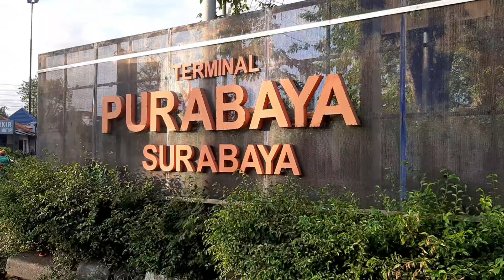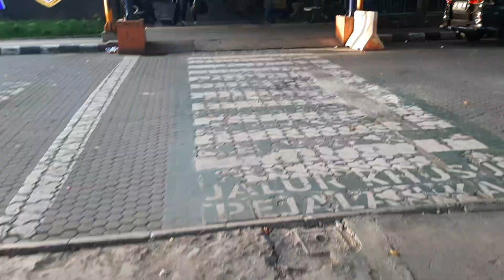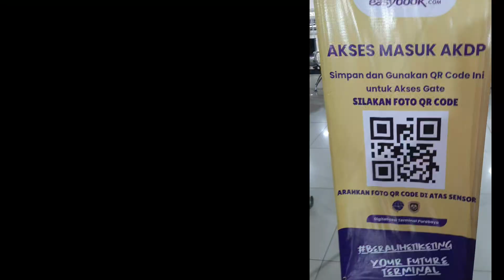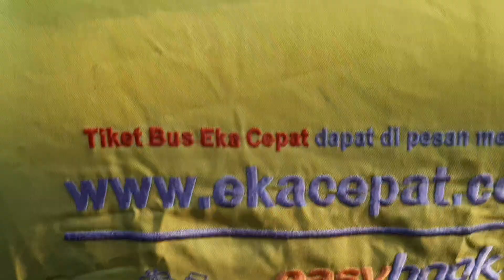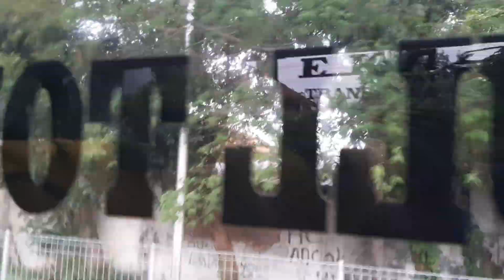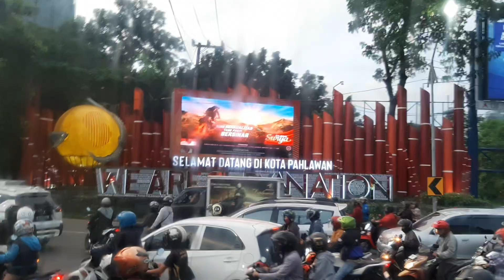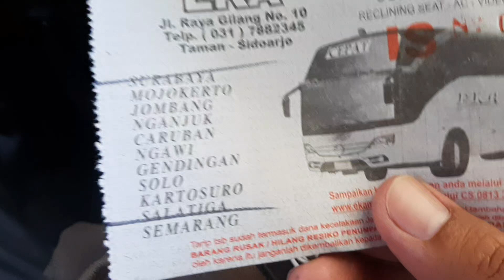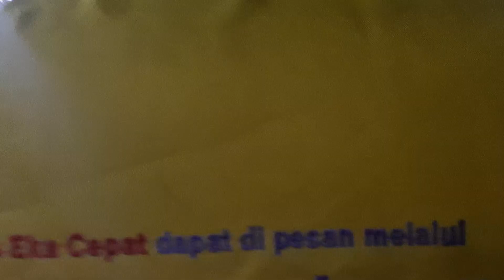EKA CEPAT SURABAYA SEMARANG FULL TOL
eka cepat surabaya semarang full tol sampai solo